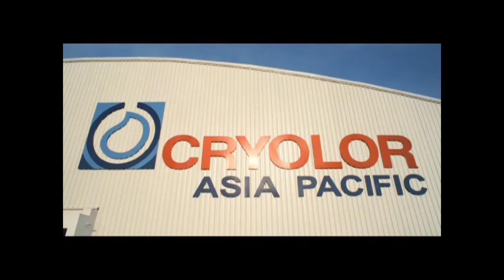Cryolor Asia Pacific CSR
A short documentary discussing the CSR initiative undertaken by Cryolor Asia Pacific when the new manufacturing plant in India was established in 2011.